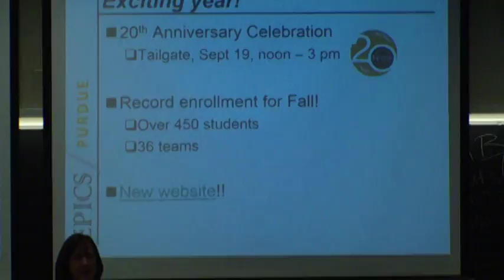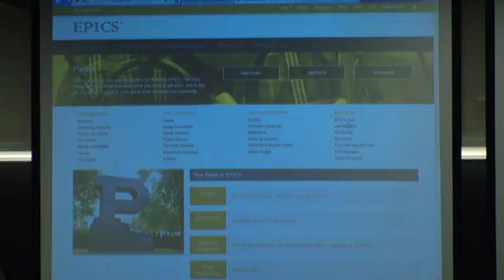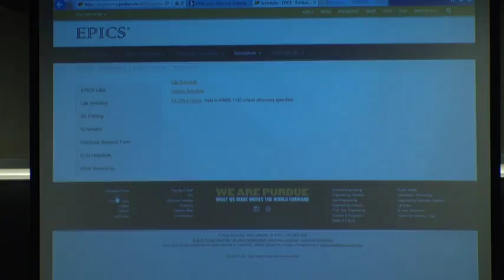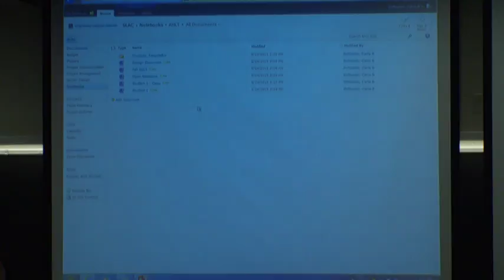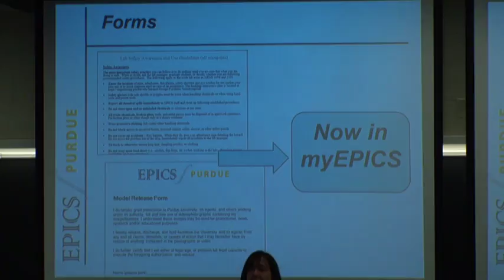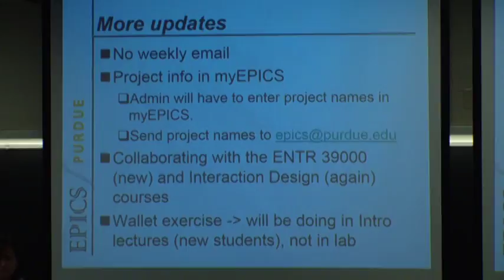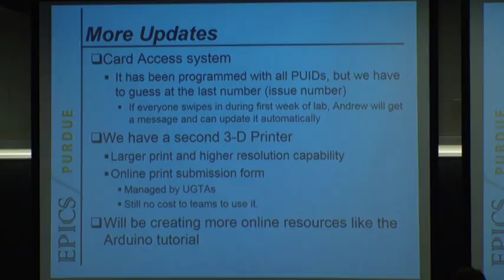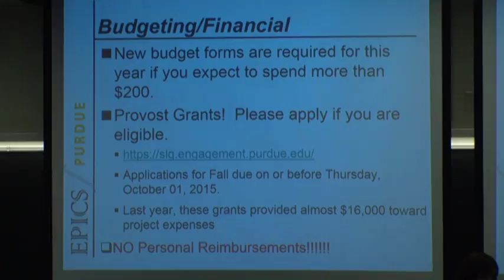Introduction to EPICS I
Returning student lecture "Introduction to EPICS (I of II)". Aug. 24, 2015. Dr. Carla Zoltowski.